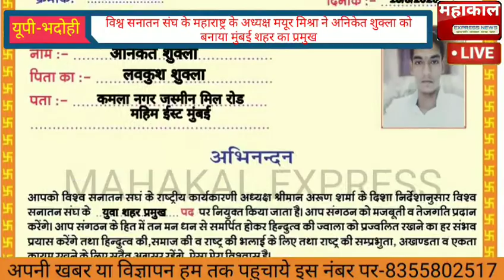विश्व सनातन संघ महाराष्ट्र के अध्यक्ष मयूर मिश्रा ने अनिकेत शुक्ला को मुंबई शहर का प्रमुख बनाया।।